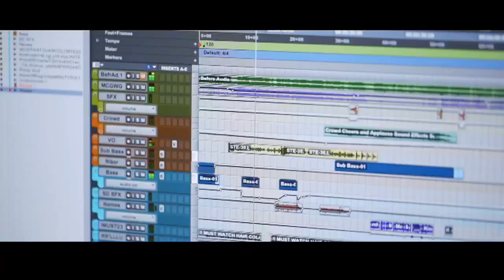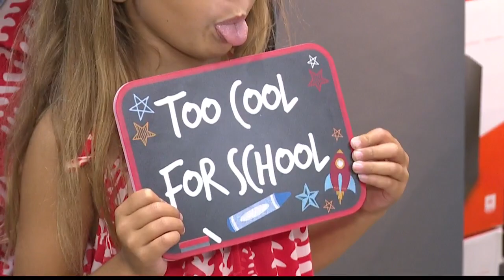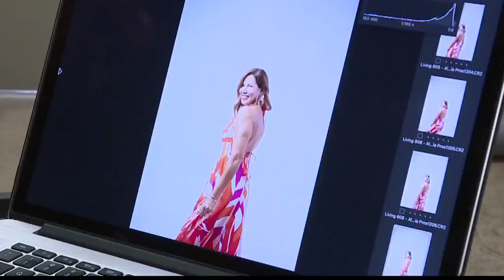Aloha Media Productions Family Photography